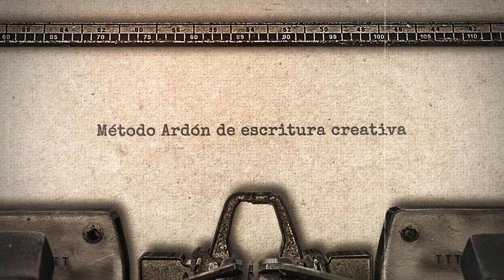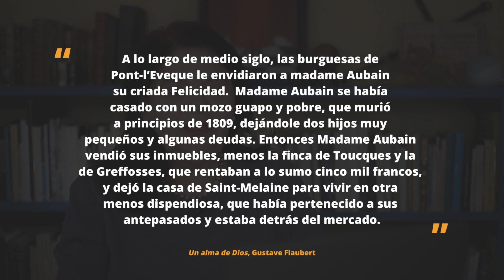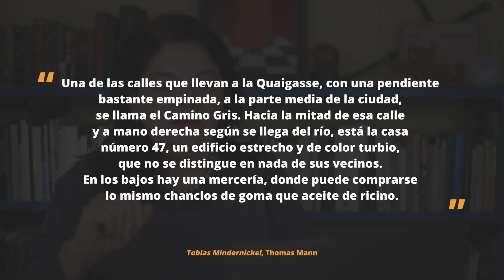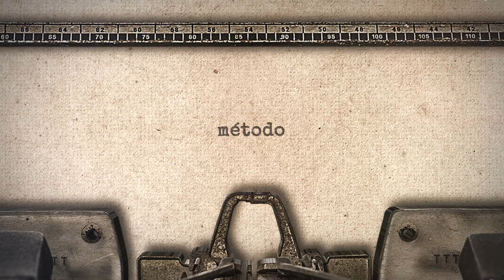Tipos de tramas: Narrativa y descriptiva | Método Ardón de escritura creativa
Hablamos de los tipos de tramas que existen en la escritura creativa, en este video explico la trama narrativa y la trama descriptiva.

Textos mencionados en este video:
Gustave Flaubert -- Un alma de Dios
Thomas Mann - Tobías Mindernickel

Soy Araceli Ardón, he publicado seis títulos en autoría individual. He sido maestra de literatura y escritura por más de treinta y cinco años. Mi pasión es la palabra. Busco la belleza, el sonido oculto, el significado escondido en sílabas y párrafos.